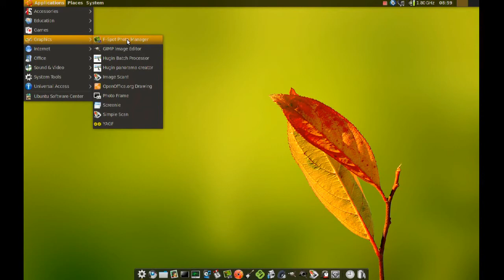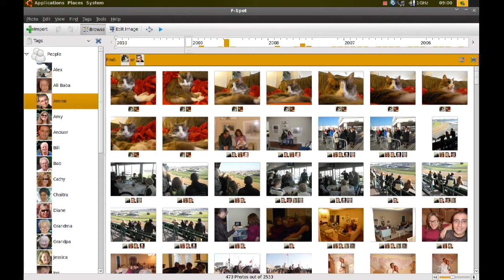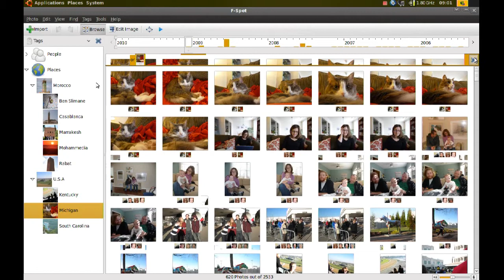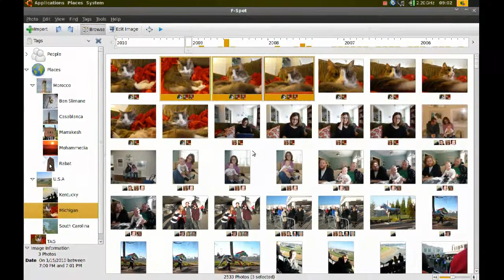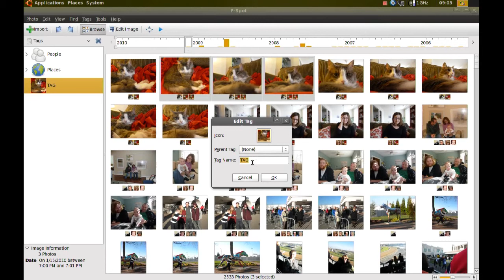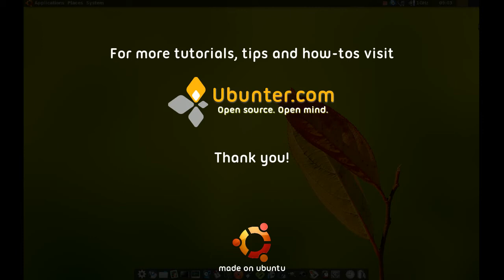How to tag and organize photos on F-Spot #64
By tagging your photos you will make finding and organizing your photos very easy.